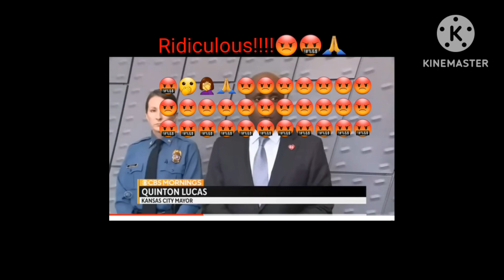Black Teen shot for going to wrong House to get siliblings!😡